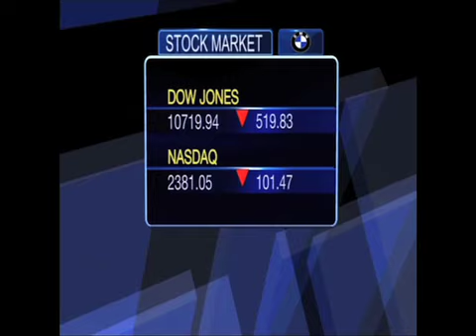Judy Martin Biz Reel 2011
A snapshot of Judy Martin anchoring business news at News 12 Long Island.